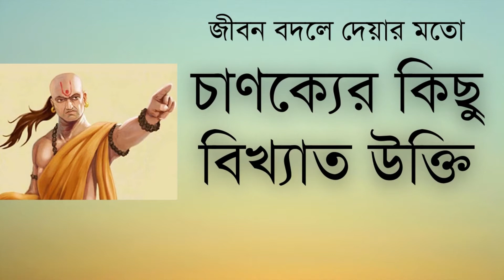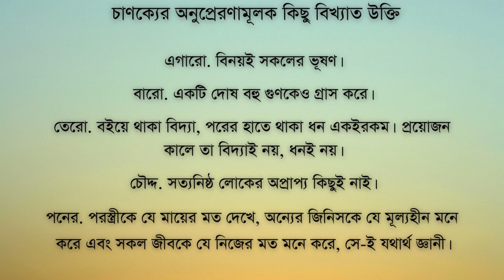জীবন বদলে দেয়ার মতো চাণক্যের বিখ্যাত উক্তি || Chanakya's famous life-changing quote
প্রাচীন ভারতের ইতিহাসে চাণক্যের নাম স্বর্ণাক্ষরে লেখা। তিনি একজন বড় পন্ডিত, কূটনীতিবিদ ,দার্শনিক এবং অর্থনীতিবিদ ছিলেন। অপরদিকে তিনি ছিলেন আজ থেকে প্রায় তেইশ শত বছর আগের মৌর্য রাজের প্রধানমন্ত্রী। তাকে কৌটিল্য বা বিষ্ণুগুপ্ত নামেও ডাকা হয়। তার উল্লেখযোগ্য কর্ম হলো ‘চাণক্য-নীতি‘, যা চাণক্যের লেখা শ্রেষ্ঠ গ্রন্থ। শুধু কেতাবি গবেষণার বিষয় নয়, চাণক্য-নীতি সত্যি মানুষের জীবনে আজও সমানভাবে কার্যকর ।

আজকের এই পর্বে আপনাদের সামনে তুলে ধরছি চাণক্যের অনুপ্রেরণামূলক কিছু বিখ্যাত উক্তি।